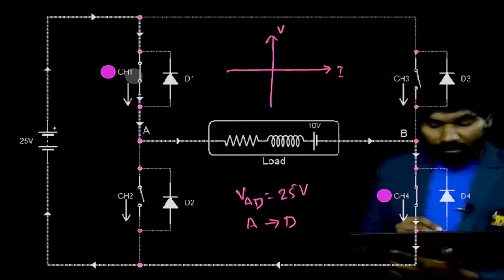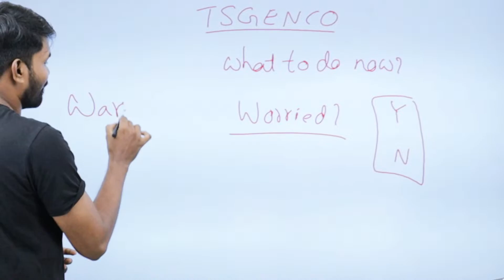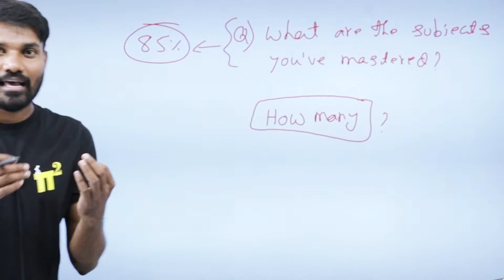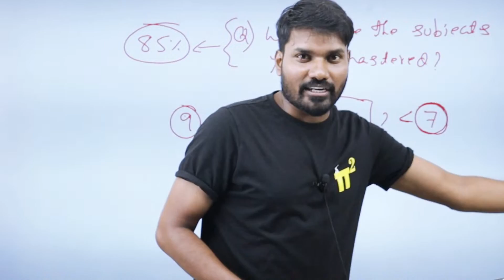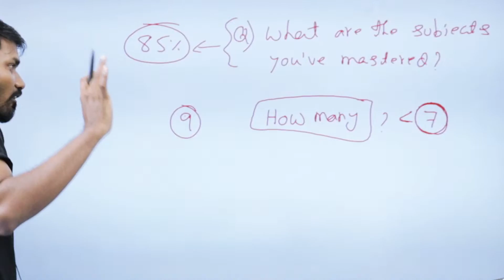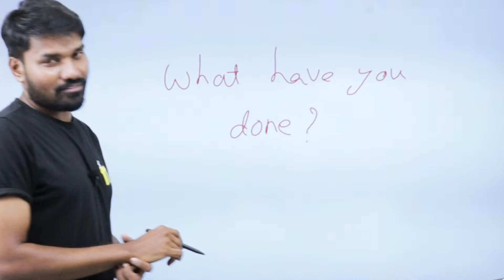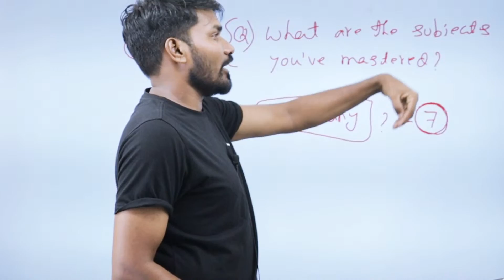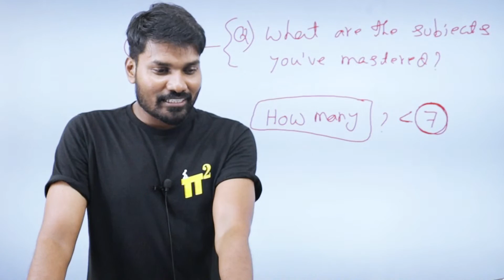TSGENCO AE (Electrical) |What to do now?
TSGENCO AE (Electrical) |What to do now? | Exam Postponement again?

tsgenco hall ticket download 2024

Motto of our YouTube channel:
1.To serve at least 1million students in understanding the Electrical Engineering concepts for Free.
2. Introduce new class room teaching methodologies to our existing education system.